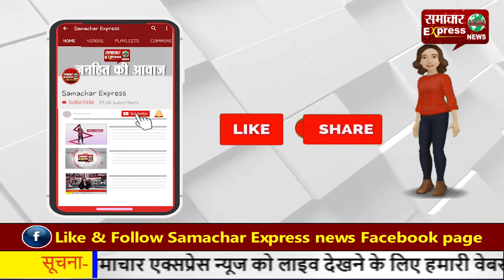ब्रेकिंग मैनपुरी : पत्नी उतरी दबंगता पर, पति को पेड़ से बांधकर बनाया बंधक